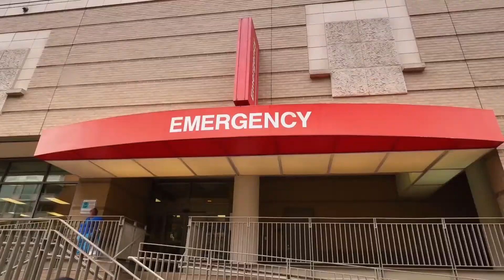Ein Sommer Für Immer (A Summer To Remember) TRAILER deutsch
Notärztin Jessica liebt ihren Job, aber nicht die Arbeitszeiten. In Ihrem Urlaub auf den Fidschi-Inseln, lernt sie den gut aussehenden Arzt Trever kennen und schließt gleichzeitig Freundschaft mit Will, dem Miteigentümer des Ferien-Resorts. Als Jessica realisiert, dass Trevor ein Workaholic ist, und dass sie bei Will endlich Entspannung findet, muss sie sich entscheiden.

Ein Sommer Für Immer